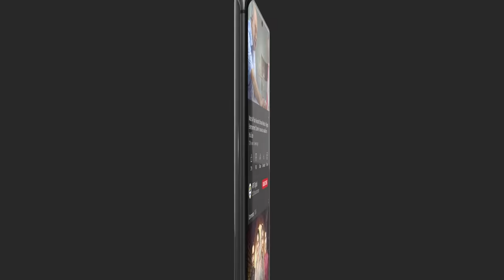Kaise Ho Shukriya, Mujh Ko Jo Chun Liya MereHumsafar BEST Moment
Cast:

Farhan Saeed
Hania Aamir
Waseem Abbas
Aly Khan
Samina Ahmed
Saba Hameed
Aamir Qureshi
Tara Mehmood
Zoya Nasir
Umer Shehzad

Timing:
Watch Mere Humsafar Presented By Sensodyne Every Thursday,at 8:00 pm, only on ARY Digital.